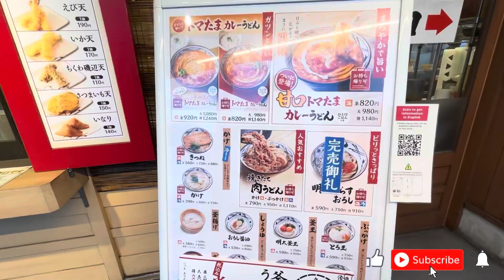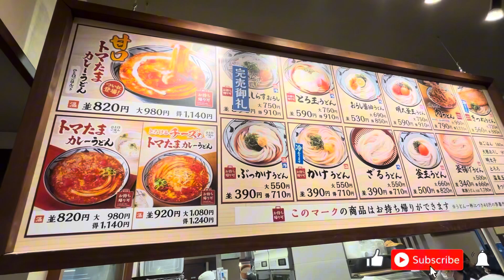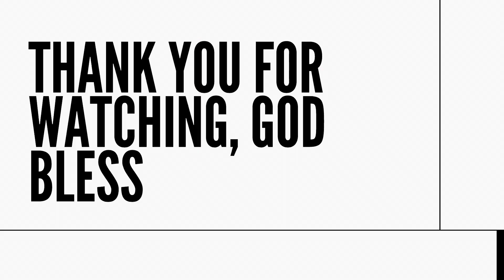Udon Noodles in Tokyo